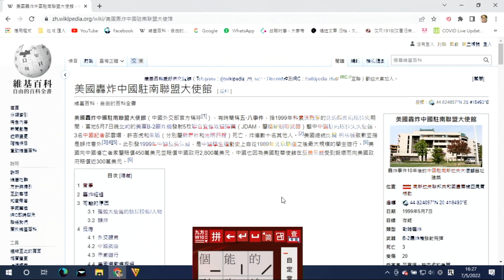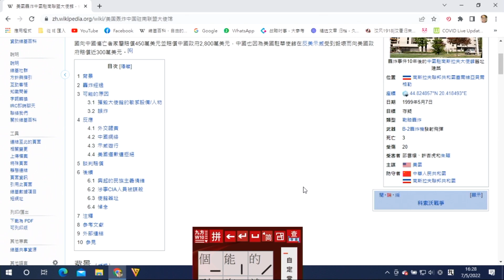中美爭霸231d 5月9日普京將向援烏國家宣戰?第三次世界只差一步?/北約轟炸中駐南斯拉夫大使館23周年:3位烈士的血債怎樣算 20220507